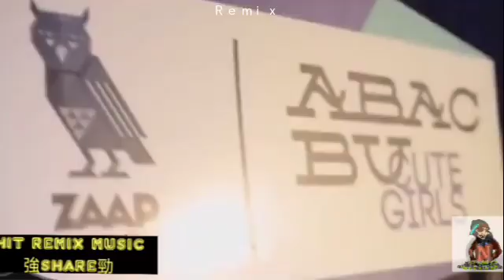串燒中文流行歌曲～超好聽～nonstop#少年#孤芳自賞#說散就散#備愛#囂張#那女孩對我說#你的答案#一百萬個可能#舊夢一場#黎明前的黑暗#你走#我想對你說baby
少年 光年之外 孤芳自賞 說散就散 備愛 病變 那女孩對我說 囂張 你的答案 一百萬個可能 舊夢一場 慢搖 Remix Hit Song#DJ舞曲#慢搖2020#慢搖歌曲#香港好歌曲#中文舞曲
Hit#Song DJ Remix#流行中文歌曲#nonstop

如果版權方認為影片有侵權到你的版權權益的內容，請聯繫並刪除影片，謝謝。